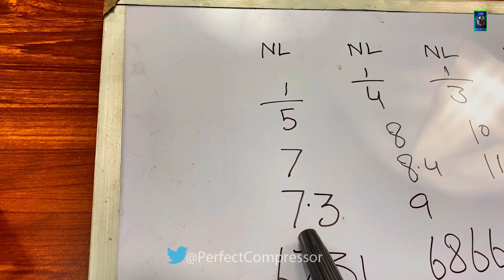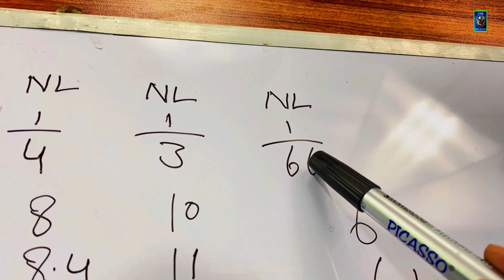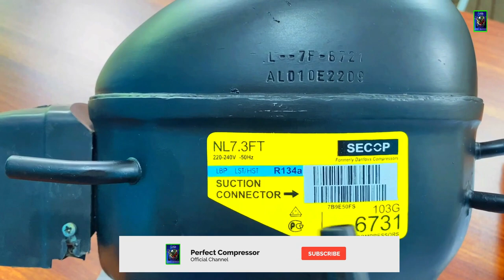How To Check Danfoss NL Compressor Capacity Coding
I guide this video on how to learn about Danfoss NL compressor coding and capability.

              Refrigerator Compressor's :
Danfoss , National Panasonic , Espra , france , LG And Embraco Available on ( Perfect compressor's Company )

              Air Conditioner Compressor's :
Mitsubishi , Toshiba , LG , Sanyo , Hitachi , Carrier , Bristol , Copeland And Scroll on ( Perfect compressor's Company )

            We have all compressor's Available

It is only a Compressor's Made creation for a knowledge to Our Subscribers and other peoples.

Video Title: How To Check Danfoss NL Compressor Capacity Coding